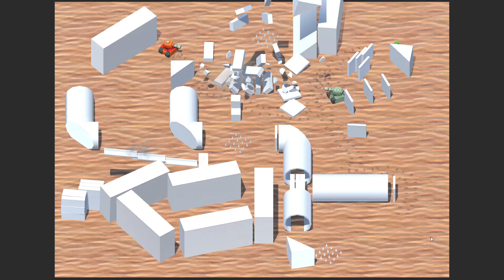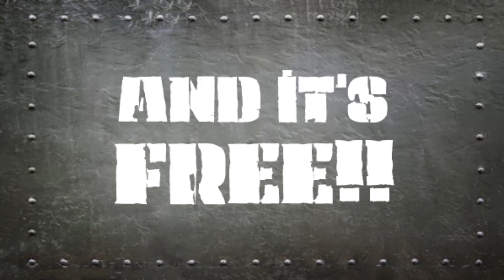TitanBattle - PD2 Assignment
Assgignment for platform development exams.

What do you guys think? Drop a comment with some feedback :)